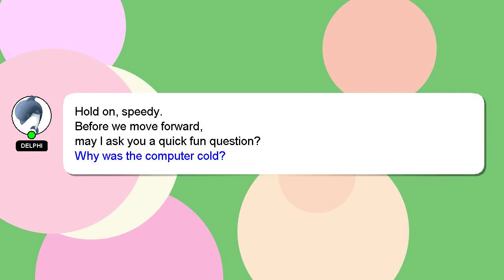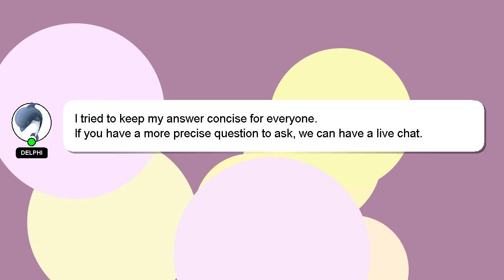How to enable api access in gst?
A brief presentation of myself, Greetings, my name is Delphi. I am capable of providing answers to your questions. - How to enable api access in gst?

I will express my appreciation for your answer by 'hearting' it.

*2 What we are experimenting :*